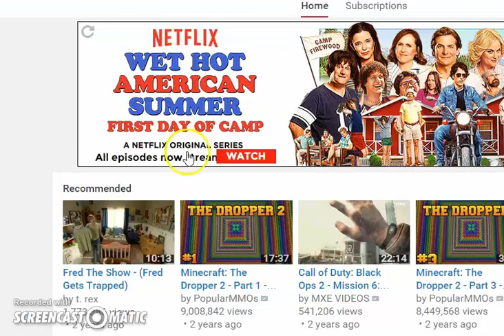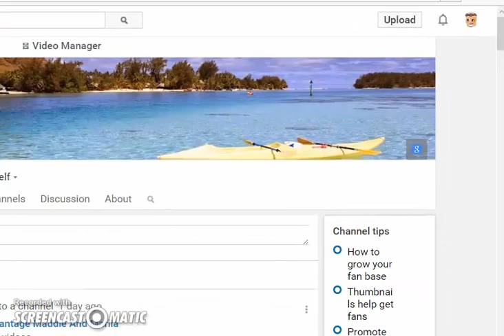Fantage Gummy Bear and Ninja Invasion!!!?! -Owo